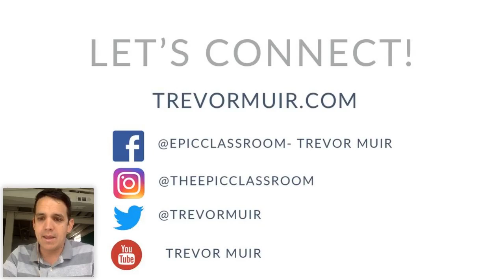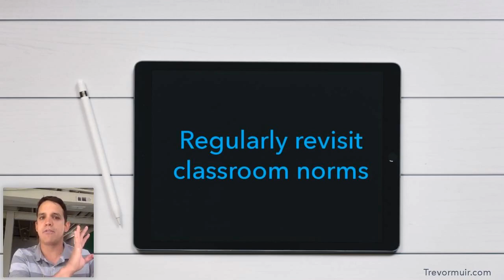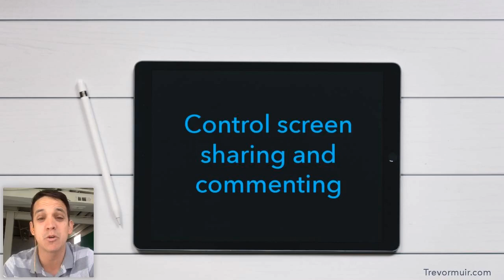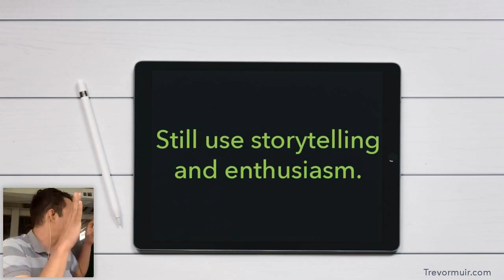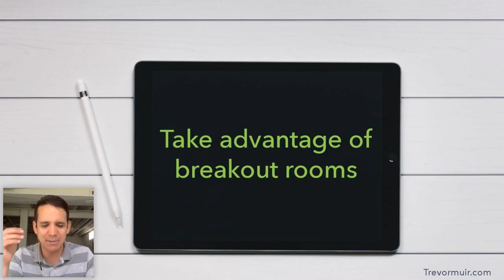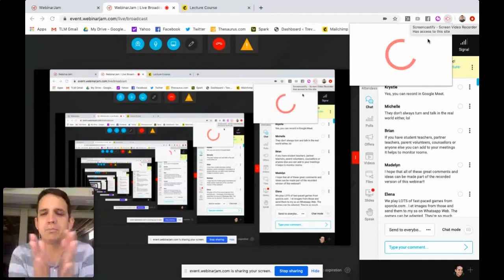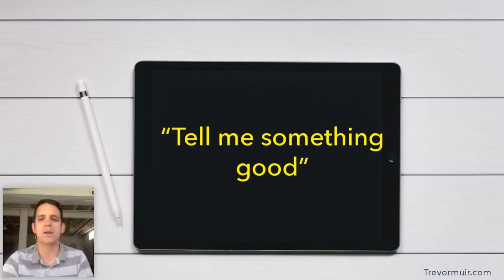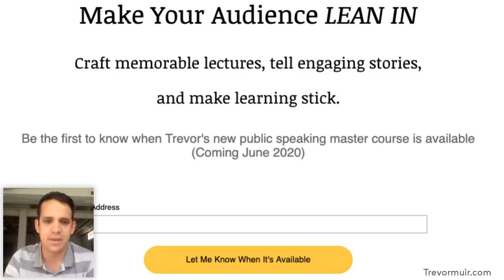Making the Most Out of Virtual Meetings With Your Students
Teachers are trained in many areas. Whether it's classroom management, designing engaging activities, or delivering complex information, most teachers are experts within their field. However, most have little if any experience leading a virtual classroom, making the Covid Crisis all the more challenging. And one of the most difficult aspects of this time is the virtual meeting.

In this webinar, we are talking about how to increase student engagement and make virtual classroom meetings a success.

Topics we cover:
     -Virtual classroom best practices
​​​​​​​     -Strengthening relationships in a virtual classroom
     -Effective large & small group instruction
     -Virtual activity ideas